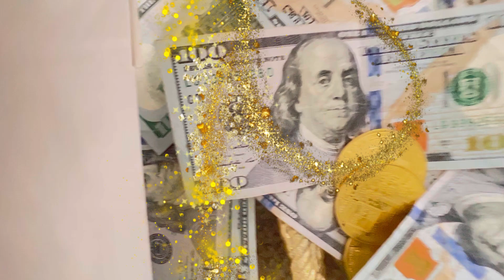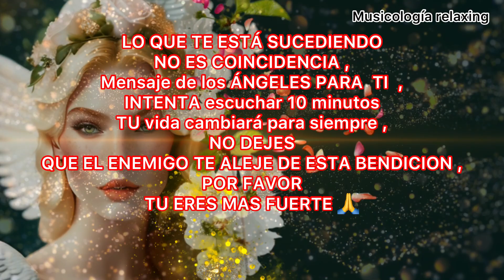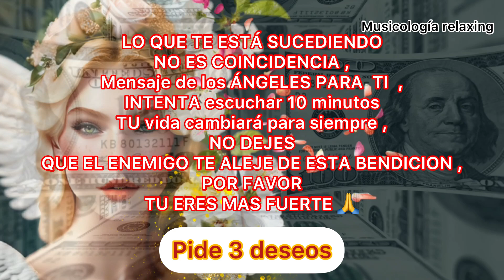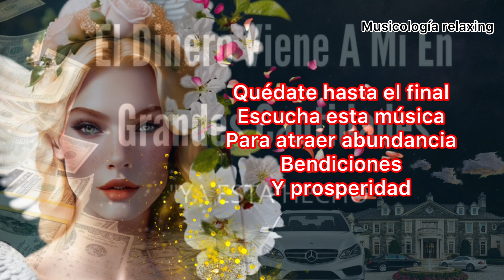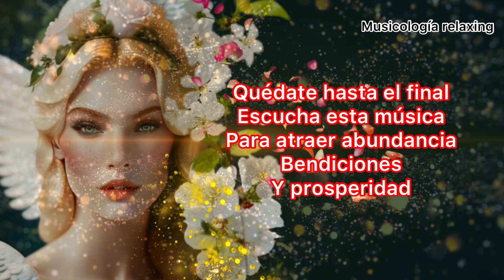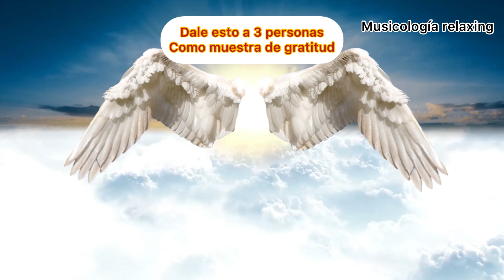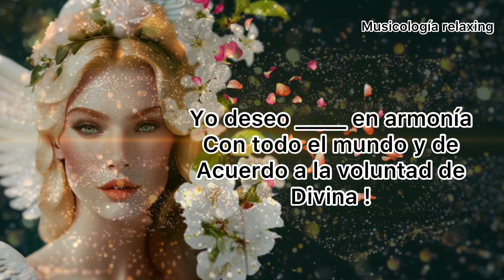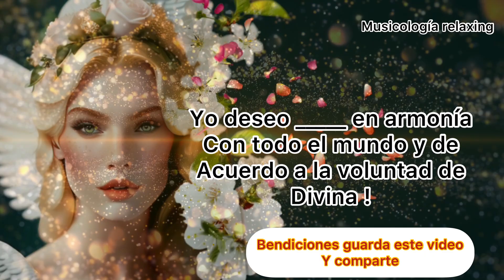MENSAJE PARA TI HOY 💙EL ANGEL DE LA BUENA FORTUNA 💙¡¡ESTO ES UNA SEÑAL! LIMPIANDO ENERGIAS OSCURAS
LO QUE TE ESTÁ SUCEDIENDO NO ES COINCIDENCIA💌Mensaje de los ÁNGELES PARA TI ARCANGEL URIEL QUIERE QUE SEPAS ESTO, ESTA ATENTO CUIDADO

Mensaje de los Angeles para ti hoy - recibe abundancia, salud, prosperidad - ESTE MENSAJE DE LOS ÁNGELES ES PARA TI💌

angeles y sus mensajes hoy para ti, recibe bendiciones y estos mensajes de los ángeles horas

mensajes angeles celestiales poderosos
usa esta oracion y  mensajes de los angeles para ti
tu angel te quiere escucha el mensaje de tu angel para hoy,los arcangeles queiren que sepas este mensaje de tu angel guardian
hoy tu angel te dice predicas cristianas evangelio de hoy
mensaje angelico,digeon y aumentando mi autoestima,metafísica,crecimiento espiritual,desarrollo espiritual,

arcangel uriel , arcangel miguel, arcangel metatron, hoy te bendicen ,este mensaje es para ti,destino y abundancia siempre protegida , amen